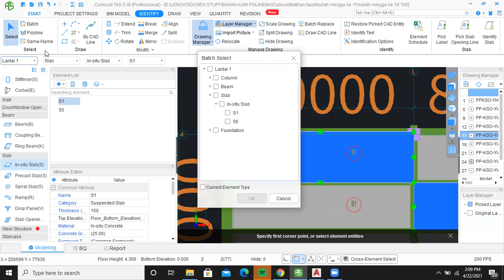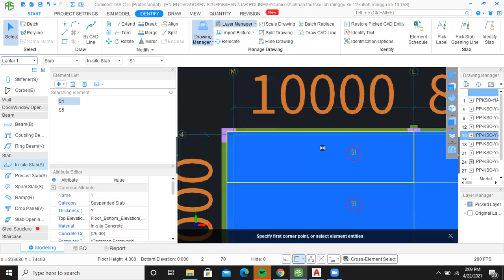Part 4 Cara extend pada slab di software cubicost